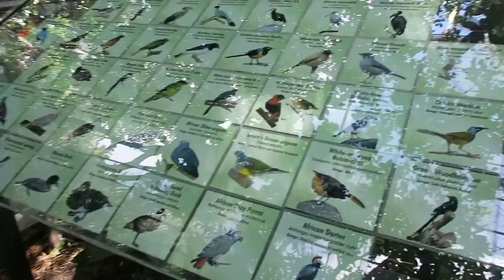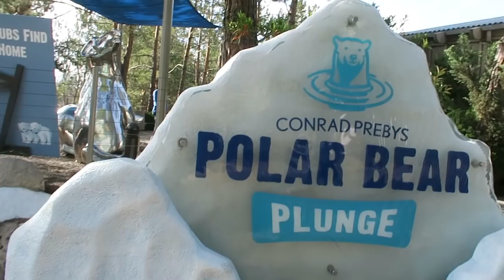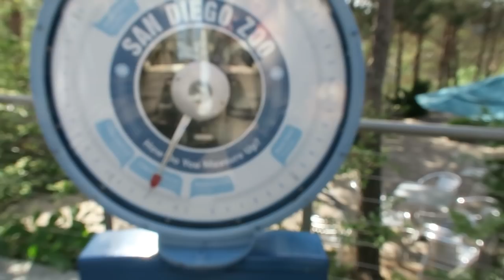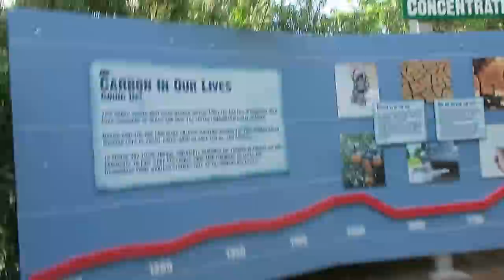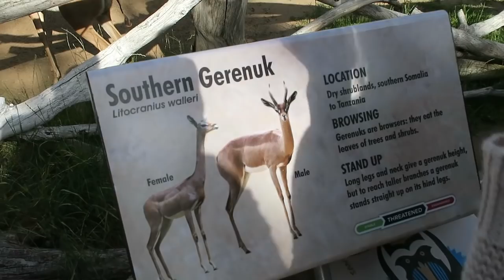HE POOPED IN THE WATER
Be prepared for a POOPING hippo, A racially confused polar bear, and a monkey who flirts with JACKSON.